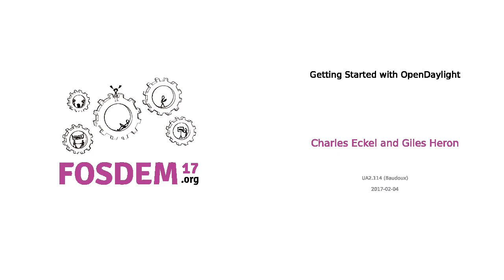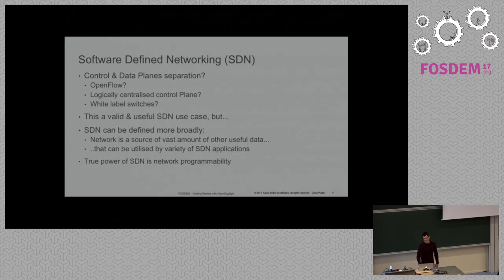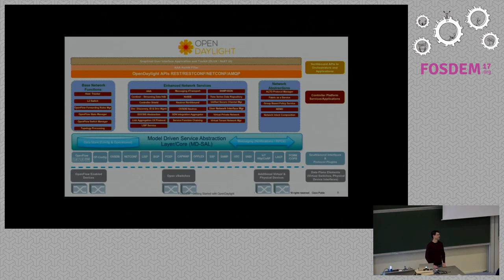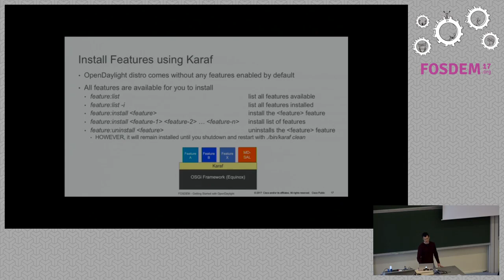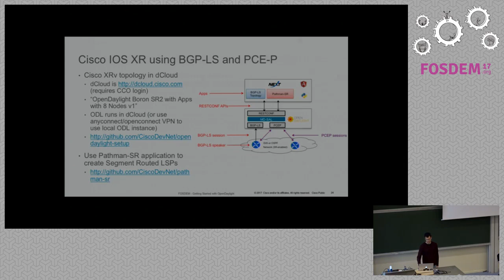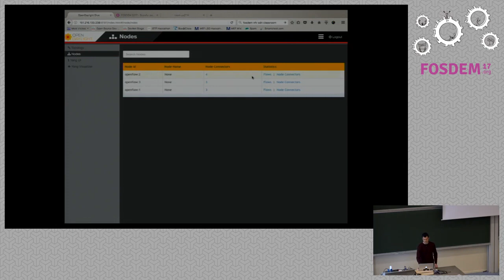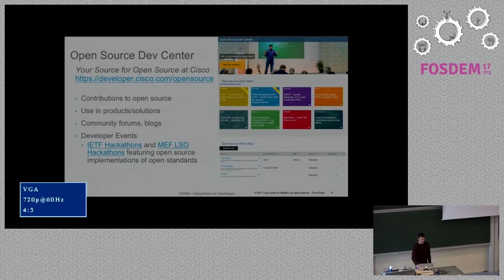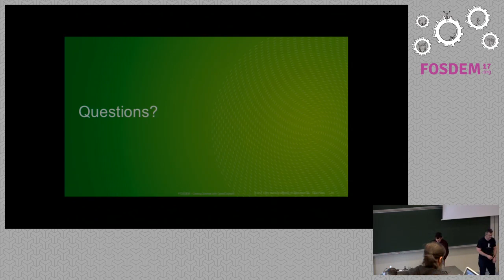Getting Started with OpenDaylight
by Charles Eckel and Giles Heron

Heard about OpenDaylight and SDN? Ready to get your feet wet and start kickingthe tires with an OpenDaylight installation? This session provides a briefintro to Software Defined Networking (SDN) in general, and more specificallyto OpenDaylight, an open source platform for programmable SDN. After providinga high level overview of the architecture, the session goes on to show you howto deploy OpenDaylight and interact with it through the CLI and graphicaltools. You will learn how to configure various options and enable/disablevarious features, and how to check the logs to verify things are working asplanned and trouble shoot things when they are not. Lastly we show you how tointeract with OpenDaylight through its northbound APIs for network awareapplications and southbound plugins to physical and virtual network elements.

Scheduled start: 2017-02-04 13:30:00